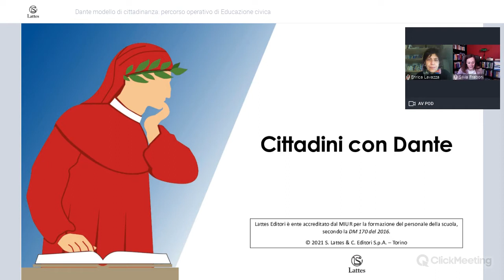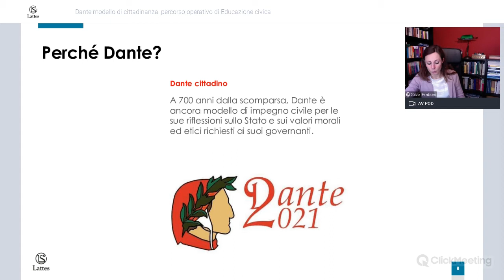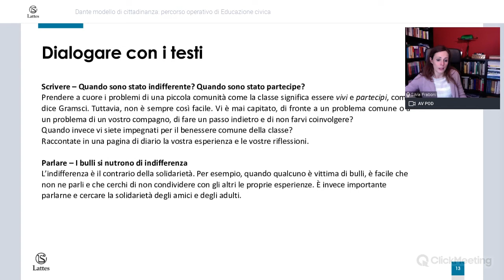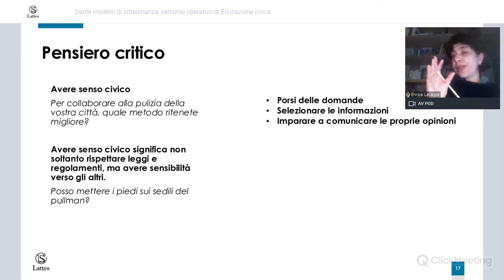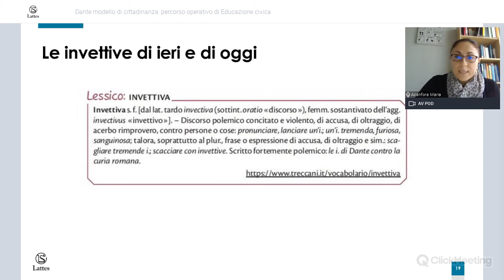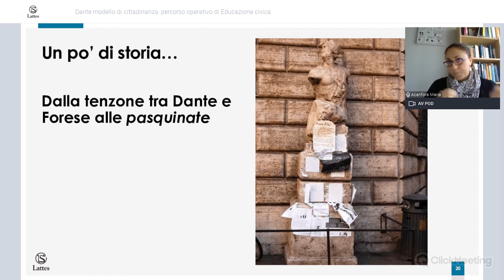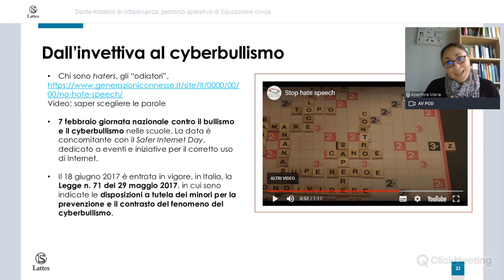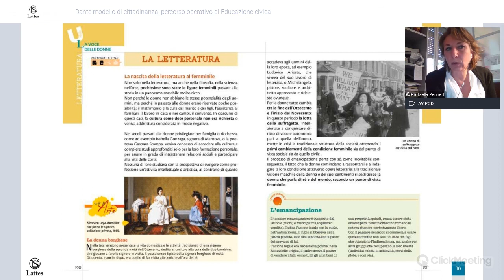Dante modello di cittadinanza: percorso operativo di Educazione civica attraverso la Divina Commedia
28 aprile 2021
Secondo le indicazioni della legge n. 92/2019 e in risposta all'esigenza di affrontare con responsabilità e consapevolezza questo particolare momento storico, questo webinar offre spunti didattici per sviluppare in classe le tematiche di Educazione Civica anche in modo trasversale, a partire dalla Divina Commedia e attraverso testi della letteratura antica e moderna